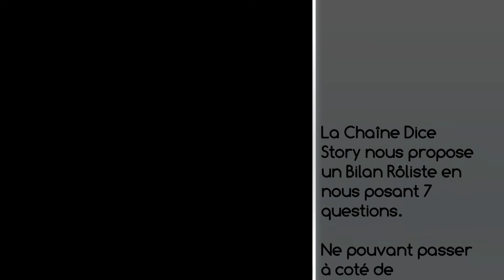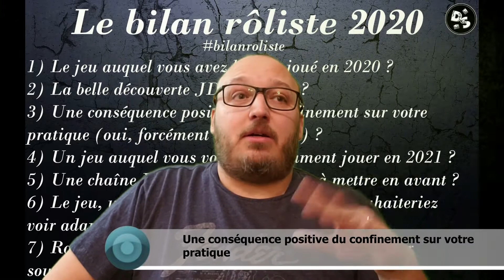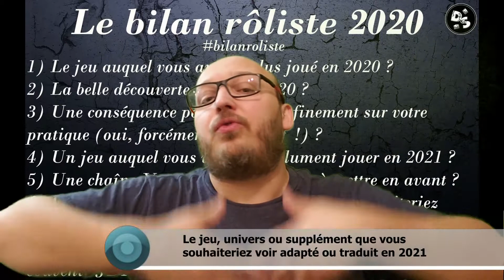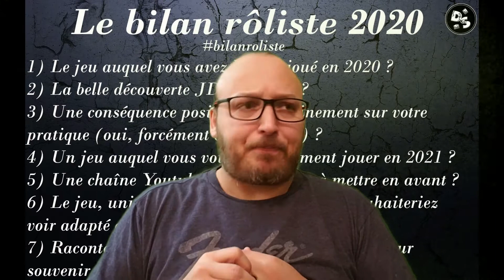📺📞 63 | Bilan Rôliste de 2020 en 7 question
Vicéo Originale